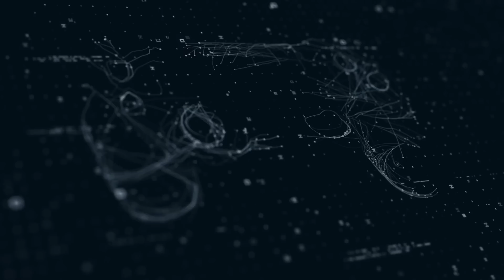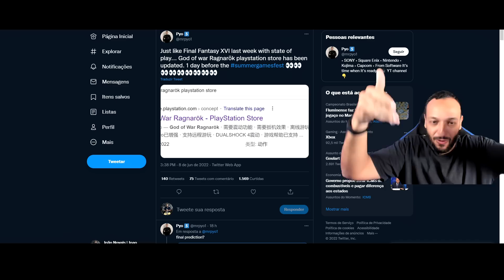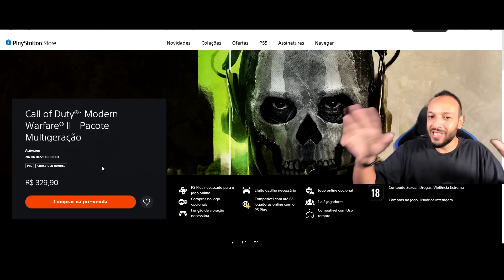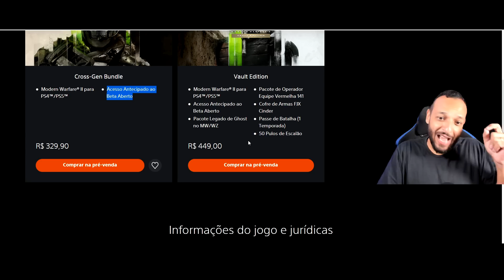EVENTO SUMMER GAME FEST, GAMEPLAY DE RESIDENT EVIL 4 REMAKE MARCADA e COD MW2 !!!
►Console PlayStation 5
►Horizon Forbidden
►Vai comprar qualquer coisa na Amazon ?

►Join Geoff Keighley for a spectacular showcase of what's next in video games with world premieres, first looks, gameplay demos and more!  Plus Day of the Devs!

Call of Duty®: Modern Warfare® II - Pacote Multigeração
Activision